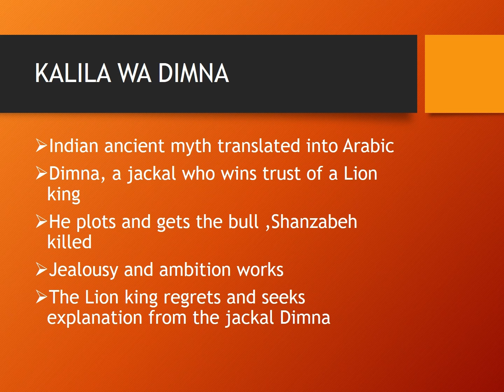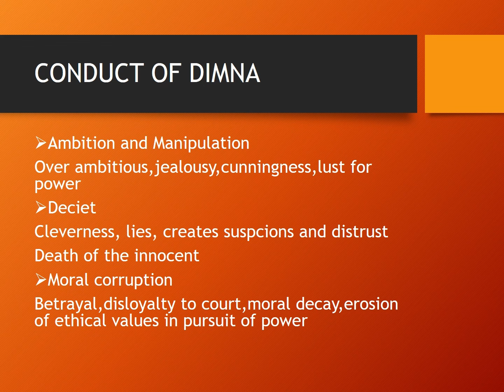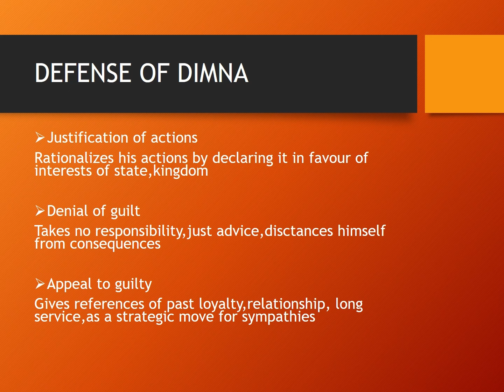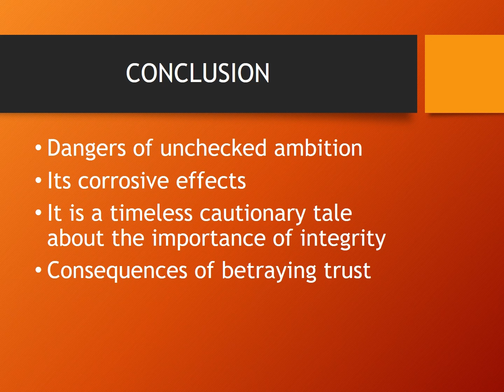Investigation of conduct together with the defense of Dimna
This video is a sequel to the previous video based on the story of the jackal Dimna.Here we will discuss the defense of Dimna offered by him for the wrong he committed.